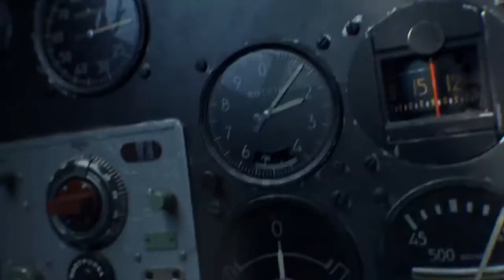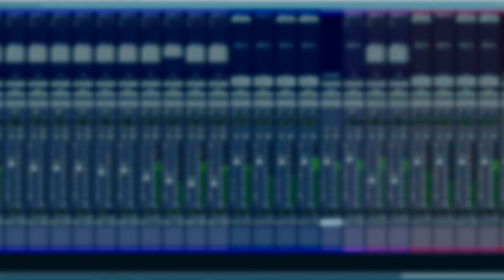Europe - In the Future to comes - Thanks Matias Kupiainen for his Product. tips & Pablo Sittoni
🎶Special Thanks to Matias Kupiainen for his Production Tips and to Pablo Sittoni for his Support to this Channel

🎶You need to know an big problem that i got here, in the score not exist all the vocal line, no backing vocals, not lead vocals and not choir vocals, i did it all listen the original and recording all the vocals under my sense (ear sense) in notes, really i'm not sure about this but i did it

Lyrics:

So many years ago the people on this earth
They were laughin'
They didn't think of anything else
Than love and peace

But generations failed to see
That they were causin'
Trouble for the future

  They didn't know that one single war
Would continue to increase

But I'll be beside you
'Cause I want to hide you
I'll cover my pain
Or I'll gone insane

Oh Lord where will it end
When tomorrow is done
Oh Lord can we stop to pretend
That we can survive in the future to come

the future to come

But one day or another
This world would maybe
Be destroyed forever
A holocaust maybe be spread
And drive us all mad

Letra:

Hace tantos años la gente en esta tierra
se estaban riendo
no pensaron en otra cosa
que el amor y la paz

Pero las generaciones no pudieron ver
Que estaban causando
Problemas para el futuro

  No sabían que una sola guerra
seguiría aumentando

Pero estaré a tu lado
Porque quiero esconderte
cubriré mi dolor
O me volveré loco

Oh Señor, ¿dónde terminará?
Cuando mañana termine
Oh Señor, ¿podemos dejar de fingir?
Que podemos sobrevivir en el futuro por venir

el futuro por venir

Mientras puedas ver
Mientras puedas sentir
No hay motivo de alarma
Mientras puedas tocar
Mientras más puedas
no es tan malo

Pero un día u otro
Este mundo tal vez
Ser destruido para siempre
Tal vez se propague un holocausto
Y volvernos locos a todos

Porque quiero esconderte
cubriré mi dolor

seguiría aumentando

Porque quiero esconderte
cubriré mi dolor

CopyRight:
Compositores: Joey Tempest
Letra de In the Future to Come © Sony/ATV Music Publishing LLC

Recorded, Edited, Mixed, Mastered and Produced by F.J.O Productions 2022